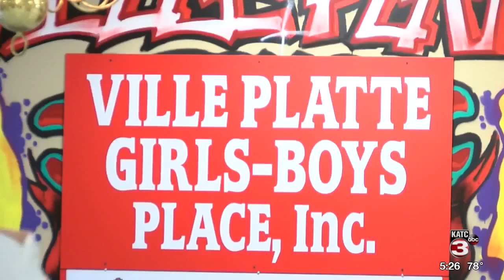Ville Platte Girls and Boys Place summer program expanding